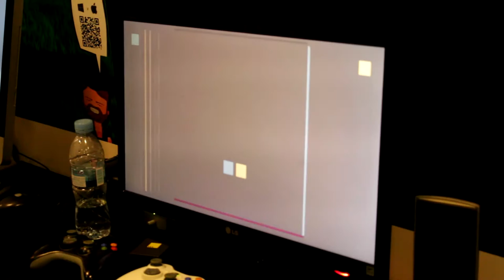Gamelab 2016 - Entrevista a Lucas González de Flat Heroes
La aventura de Lucas y su compañero de equipo es muy peculiar. Viven en Manchester y dejaron de trabajar en Warner Bros, donde dejaron la franquicia LEGO, para poder hacer su propio videojuego! Además nos presenta su juego Flat Heroes, en que plataformas va a poderse jugar y nos cuenta un poco su peculiar historia dentro del sector y por qué tomaron la decisión de dejar Warner Bros. Lucas acaba con una recomendación para aquell@s que se quieran dedicar a crear videojuegos.

Estos días en Barcelona se está celebrando el Gamelab 2016, lugar de encuentro de gurús del sector de los videojuegos y futuros creadores. Ponencias, networking, probar la realidad virtual y algunos de los juegos indies más esperados... No os lo perdáis!